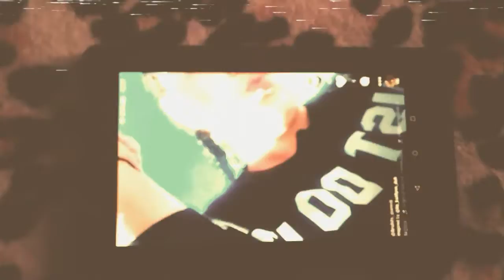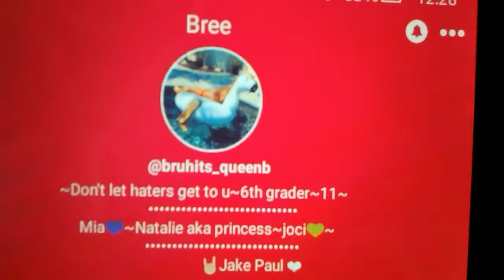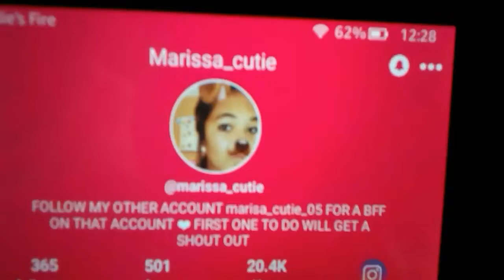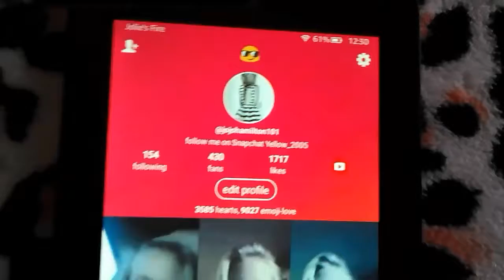Reacting to musically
I hope you guys like it if you guys want me to react to your guy's musically, down your musically name